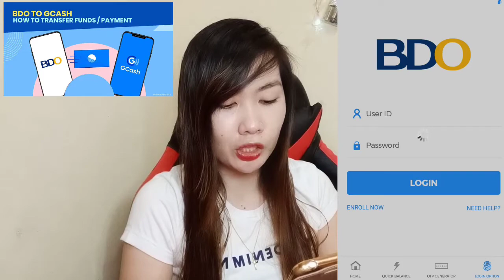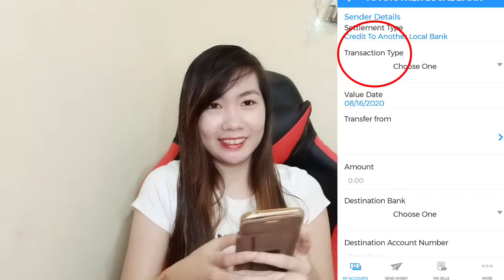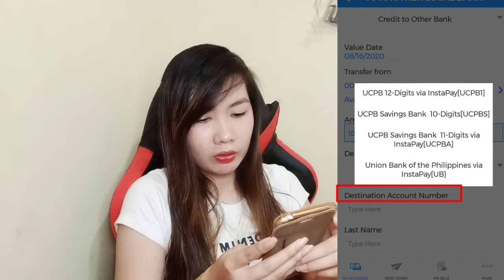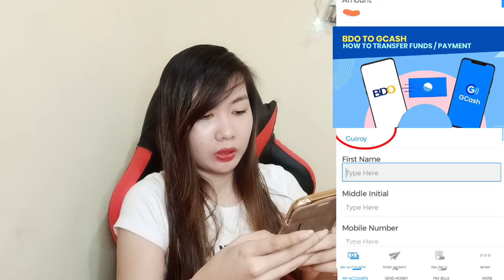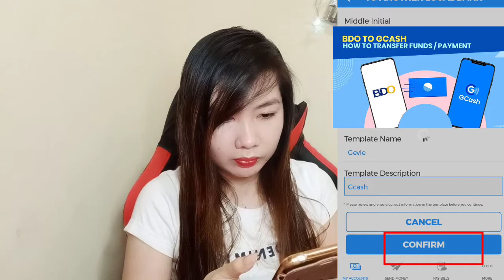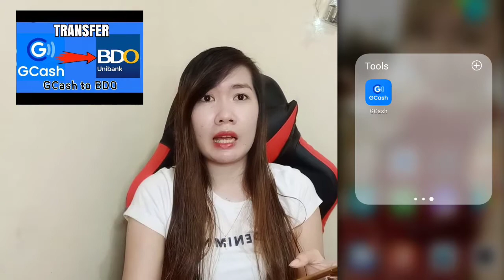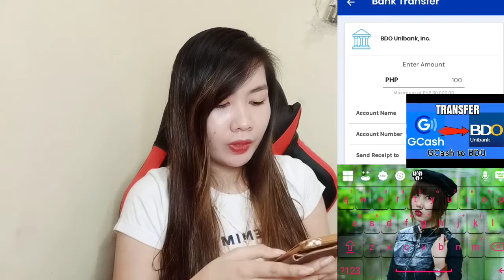HOW TO TRANSFER MONEY FROM GCASH-BDO & BDO-GCASH MobileApp Updated2020 Easy Steps|PrincessgevieLife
how to transfer money from gcash to bdo account,
send money gcash to bdo,
transfer money gcash to bdo,
how to transfer money from gcash to bdo,
can i transfer money from gcash to bdo
how to transfer money from bdo to gcash online,
how to transfer fund from bdo to gcash,
how to transfer money from bdo to gcash 2020